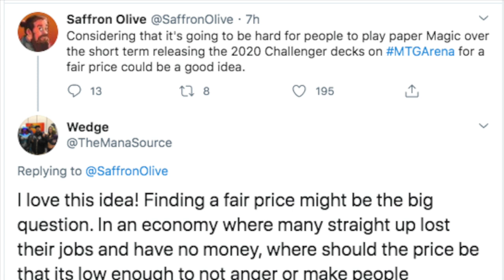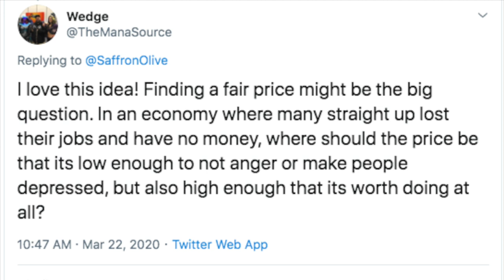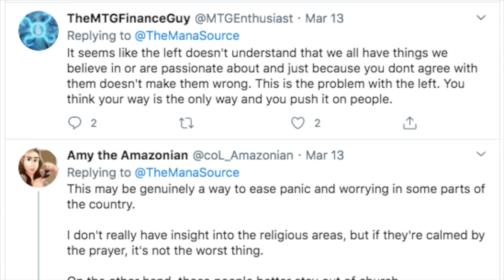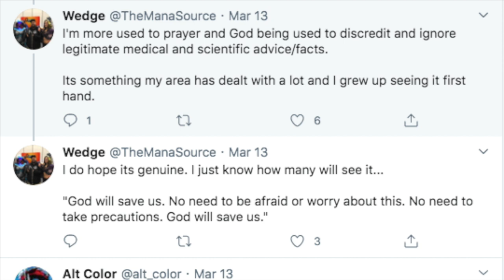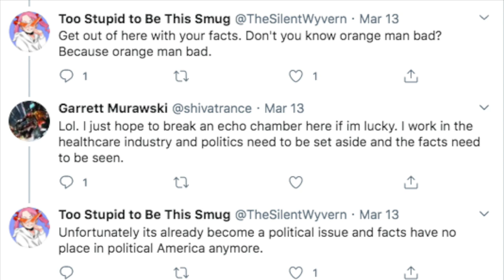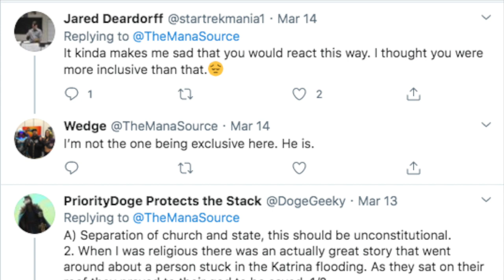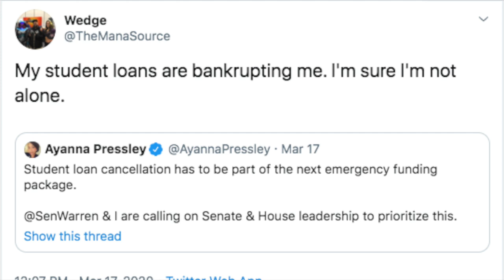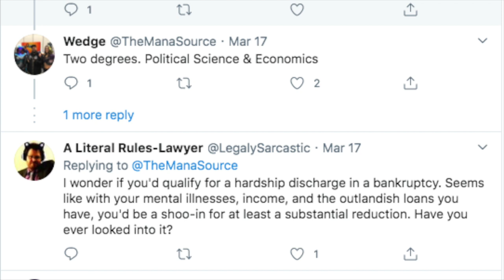The Mana Source Gives Life Advice to Magic the Gathering Players Worried About Ikoria